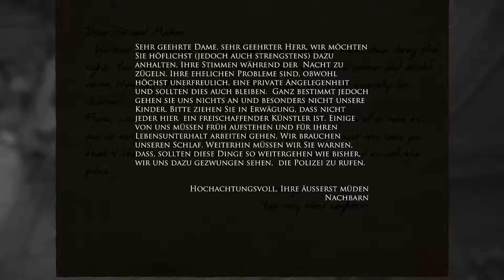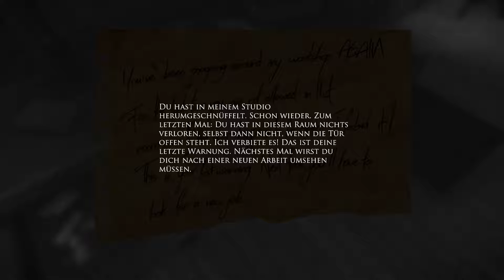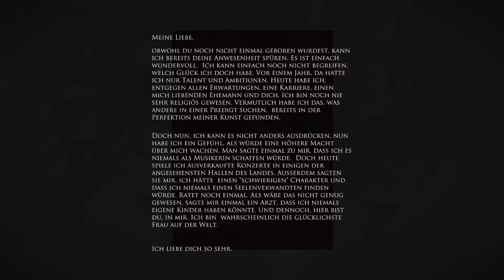Lets Play Layers of Fear Part 3 - Mach es dieses mal richtig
Lets Play Layers of Fear Part 4 (1080p/60fps)

Du nippst erneut an deinem Drink, während die Leinwand sich vor dir abzeichnet. Ein schwaches Flackern in der Ecke. Du hast unzählige Kunstwerke geschaffen, aber nie etwas wie … dieses. Warum hast du das noch nie getan? Im Nachhinein erscheint es so logisch. Deine Freunde, Kritiker, Geschäftspartner — bald werden sie es alle sehen. Aber etwas fehlt noch …

Du blickst verwundert auf. Diese Melodie … War das ein Klavier? Es klang genau wie sie … Aber nein — das ist unmöglich. Sie ist fort. Sie sind alle fort.
Konzentriere dich. Wie lange hast du gebraucht, um an diesen Punkt zu gelangen? Zu lang, aber das ist egal. Jetzt gibt es keine Ablenkungen mehr. Es ist fast beendet. Du kannst es spüren. Dein Werk. Dein Meisterwerk.